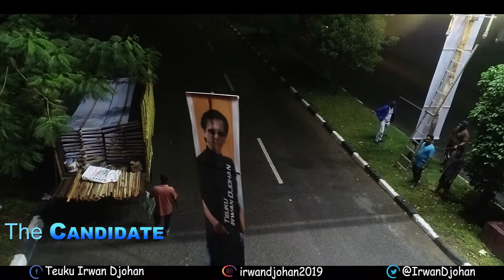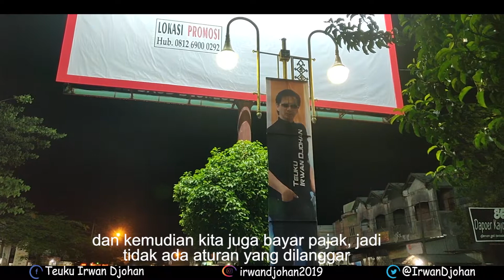Kampanye Kreatif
Dalam setiap hal apapun... Saya sangat suka untuk berpikir dan bekerja dengan cara yang berbeda, yang unik, yang kreatif.

Begitu juga untuk setiap ajang Pemilu... Baik Pemilu Kepala Daerah (Pilkada), maupun Pemilu Legislatif (Pileg), saya selalu berusaha untuk mencari cara berkampanye yang beda, yang unik dan kreatif.

Termasuk dalam hal pemasangan Alat Peraga Kampanye (APK), sedapat mungkin saya hindari cara-cara yang biasa (tradisional atau konvensional).

Untuk Pemilu 2019 ini... Saya menampilkan vertical banner di pusat-pusat kota Banda Aceh (Jl. T. Nyak Arief) bersama Rahmat Hasbi (Caleg DPRK Banda Aceh andalan saya untuk Dapil Syiah Kuala - Ulee Kareng).

Ternyata pemasangan vertical banner kami itu menuai respon dari berbagai kalangan, baik respon yang positif maupun negatif... Juga memunculkan banyak pertanyaan.

Ada yang mempersoalkan style kami yang mungkin terkesan nyentrik dengan kacamata hitam.

Ada pula yang mempersoalkan legalitas pemasangan vertical banner tersebut.

"Apakah style begitu cocok untuk seorang politisi?"

"Apakah alat peraga itu melanggar aturan KPU?"

"Apakah alat peraga itu melanggar aturan Pemerintah Kota?"

Mungkin video karya sahabat saya Karimullah Djafar dan Ariyanda IL ini bisa menjawab pertanyaan-pertanyaan tersebut.

Selanjutnya... Vertical banner sejenis akan dipasang di sepanjang Jl. Muhammad Hasan, Batoh, yang menampilkan saya bersama Tuanku Oriza Keumala (Caleg DPRK Banda Aceh andalan saya untuk Dapil Lueng Bata - Baiturrahman).